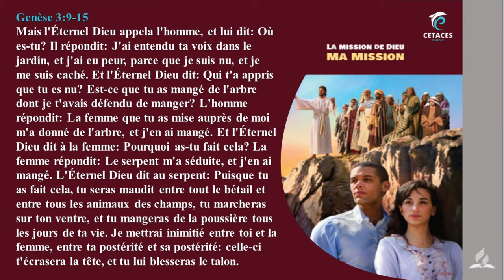EDS 01er octobre 2023 Le Dieu Qui Nous Tend La Main